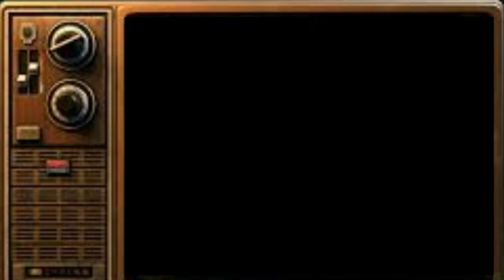I Chase This Man Down In a F150 | GTA 4 Chapter 1 Ep8 (Funny Gameplay)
Wassup yall it your Boy Jaromna Live and im back on some more GTA 4 Chapter 1 Ep8 (I Chase This Man Down In a F150)